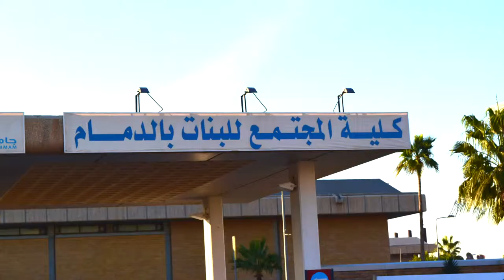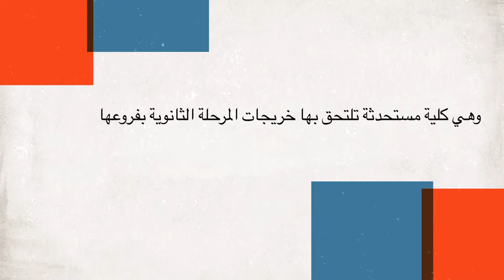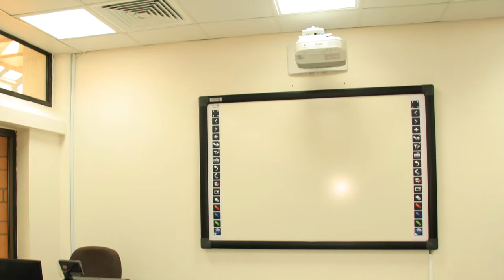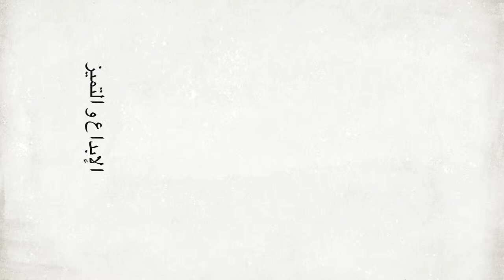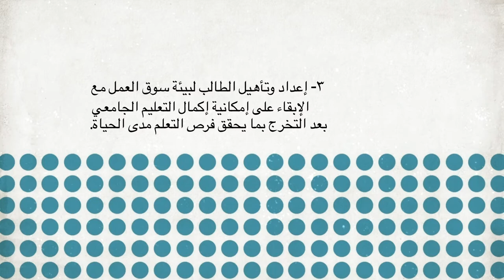CCD - Introduction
Founded in 1434 A.H, Community College in Dammam (C.C.D) is a newly established academic institution for higher education that enrolls High school graduates (all sections). It offers educational alternatives to meet the increasing demands and the constant changes in the social and economic labor market, and aims at providing establishments with skilled and competent workforce.

C.C.D is a vocational college that teaches in English and offers Associate Diploma in two programs. The first program is Computer that includes three tracks: Information Technology, Information System and Computer Science. The second one is Business Administration program including four tracks: Investment, Finance, Insurance and Supply Management. The college will keep on planning and founding other vocational programs according to the strategic plans and the requirements of labor market.